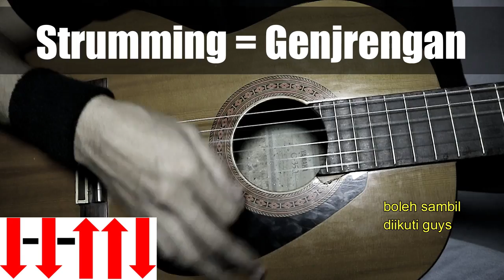(Gitar Tutorial) PETERPAN - Mimpi Yang Sempurna |Mudah & Cepat dimengerti untuk pemula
Hallo guys kali ini saya sharing lagi lagunya Peterpan/NOAH - Mimpi yang sempurna cover guitar tutorialnya, yang pastinya dengan kunci yang mudah,gampang dan sederhana yang bisa di mengerti dan cepat di pahami untuk para pemula.
Kaos CLARUS811 Order Sekarang! Sebelum kehabisan :
BINGUNG MAU CARI TAS, SEPATU & KAOS KAKI YG BAGUS? LANGSUNG AJA KLIK LINK DIBAWAH INI!
PENGEN KETAWA" BARENG? MAMPIR YUK KE CHANNEL INI!